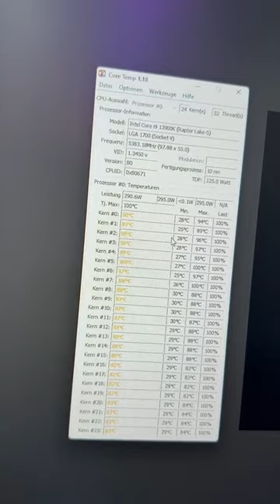13900k Luftkühlung!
▬▬▬▬▬▬▬ Unsere Kanäle ▬▬▬▬▬▬▬